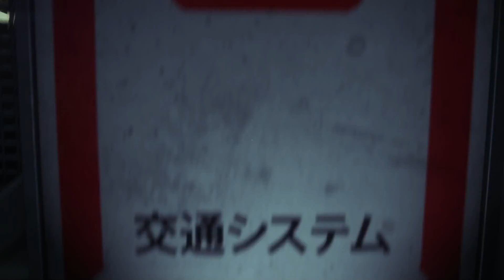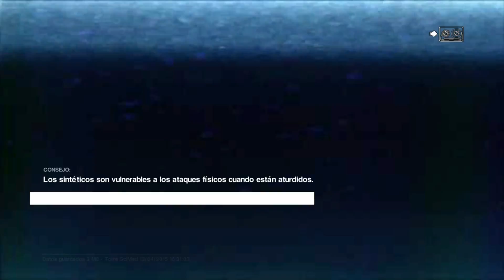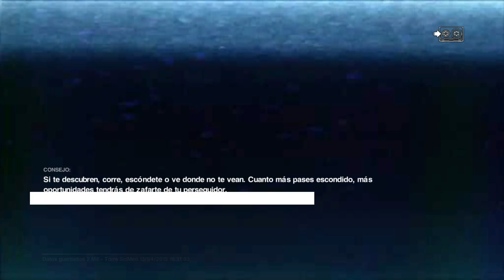Alien Isolation. Let´s Play en Español. Parte 24. 1080p.